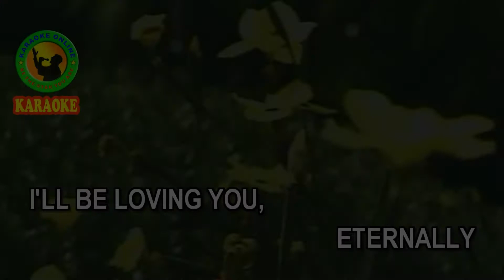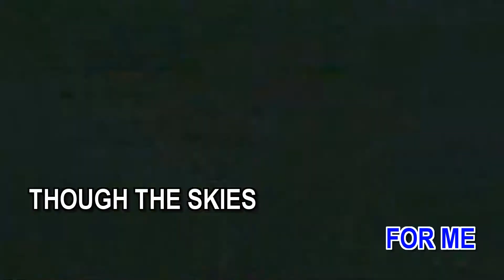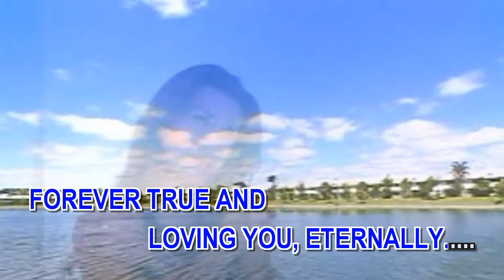Eternally - In the style of Victor Wood | KARAOKE VERSION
Mr. Lonely - Victor Wood | KARAOKE VERSION
Ibig Kong Magtapat - Victor Wood | KARAOKE VERSION
I Went To Your Wedding - Victor Wood | KARAOKE VERSION
Fraulein - Victor Wood | KARAOKE VERSION
Eternally - Victor Wood | COVER VERSION
Crying Time - Victor Wood | KARAOKE VERSION
Cheryl Moana Marie - Victor Wood | KARAOKE VERSION